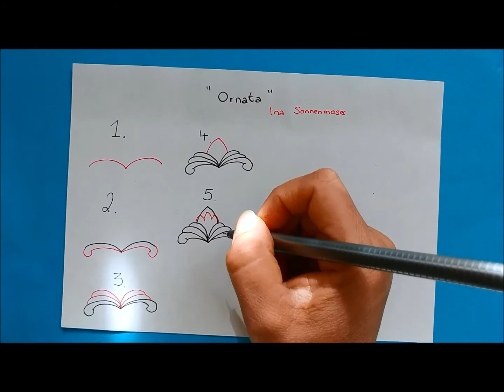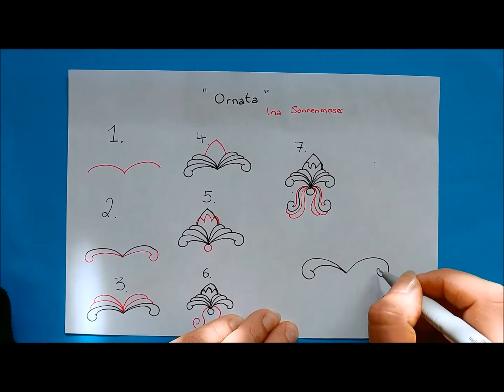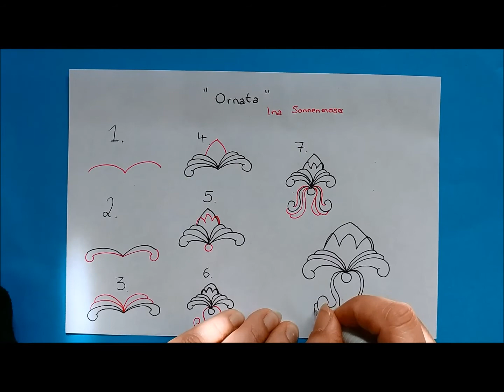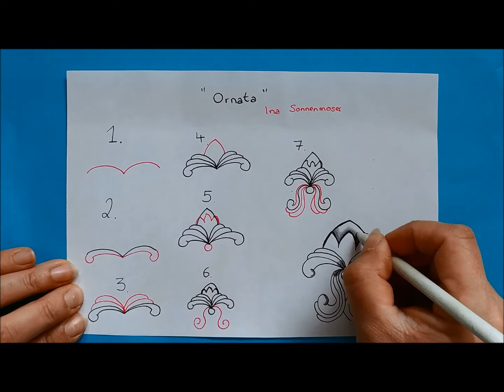Daily Tangle - Ornata |How to draw...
Daily Tangle - Ornata

Heute Lerne ich das Muster  "Ornata"
( Inspiriert von Ina Sonnenmoser)

Join us
▶▶▶Daily Tangle Gruppe:

CYVZ1KCN

Gefilmt mit :
LG Q8

Gemalt mit:
Fineliner, Bleistift ...

❤❤❤❤  Vielen Dank  ❤❤❤❤❤